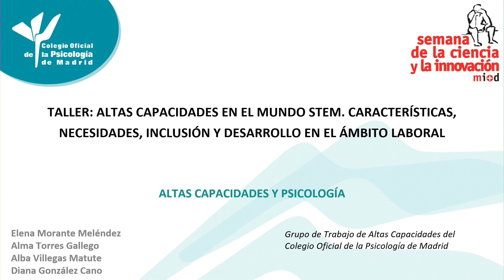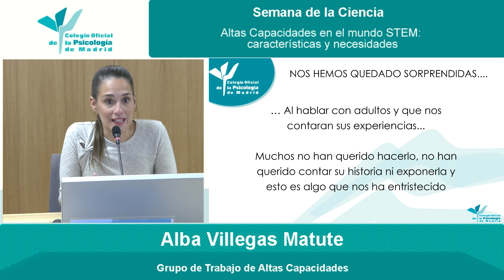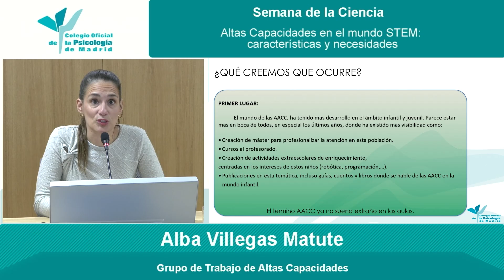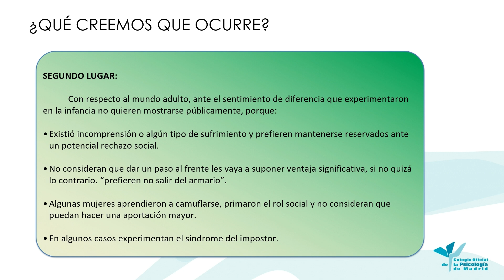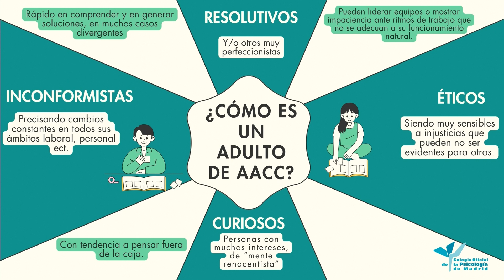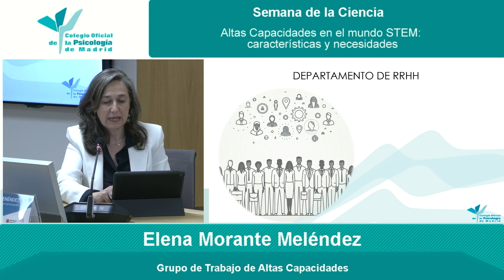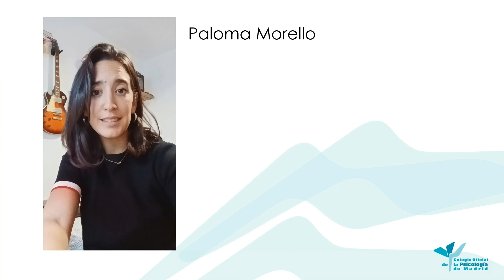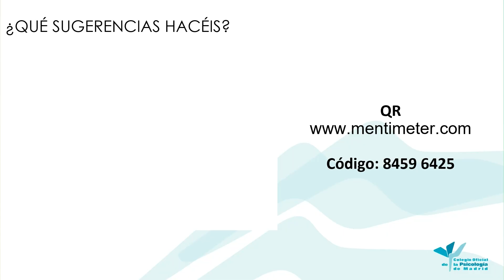SEMANA DE LA CIENCIA 2024 04 Altas Capacidades en el mundo STEM. Características y necesidades